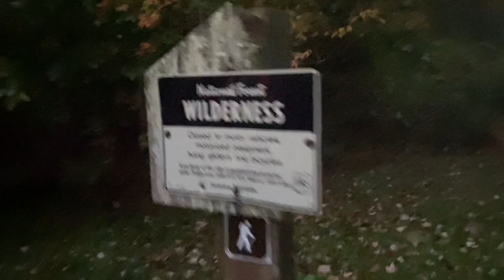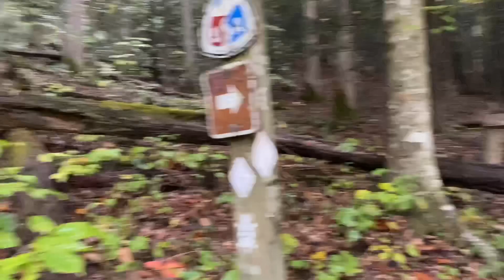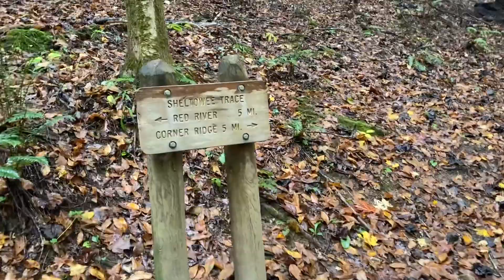2021.10 Sheltowee Trace: Corner Ridge to Natural Bridge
On the trail w Tim and Joseph doing our third section hike of the ST.